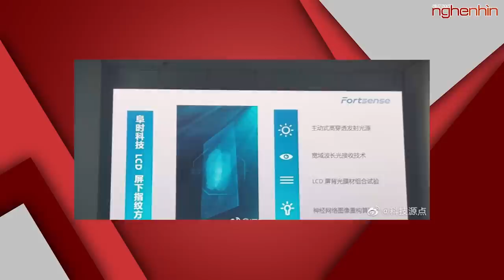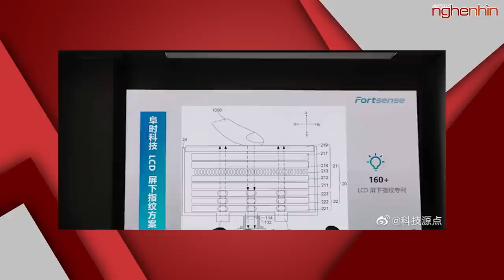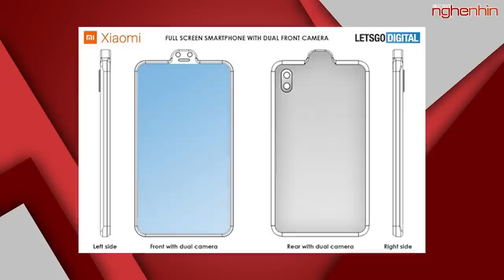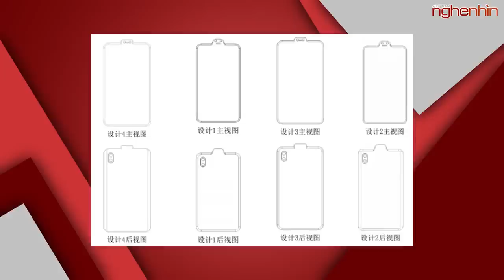Vân tay trong màn hình cho màn LCD, iPhone XI lần đầu lộ video mô hình